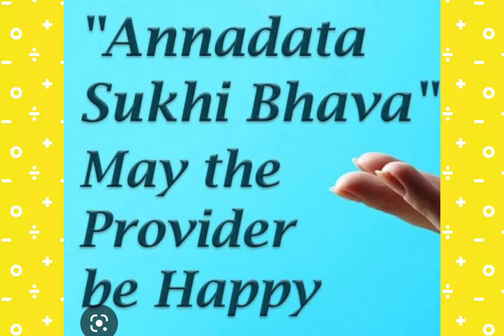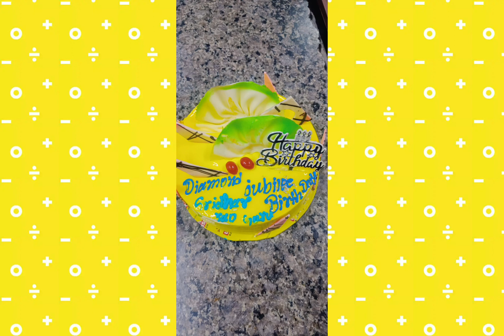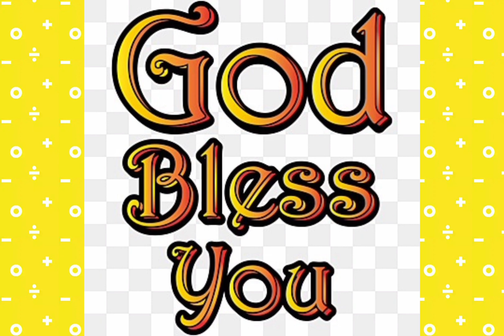ANNADHANAM PHOTOS OF SRI SRIDHAR RAO YANDURU GARU AND SMT DURGA NIRMALA YANDURU GARU